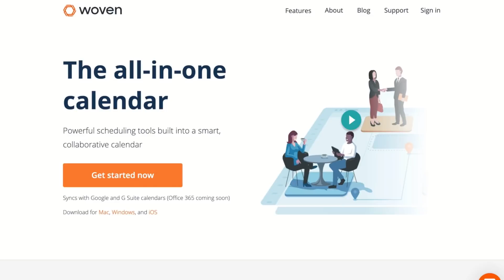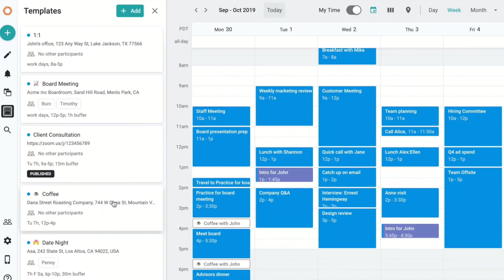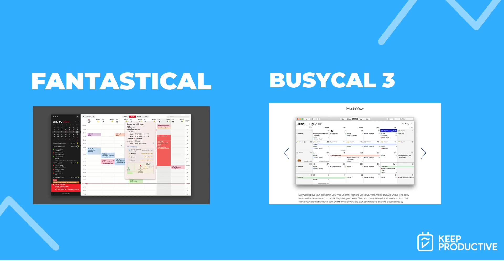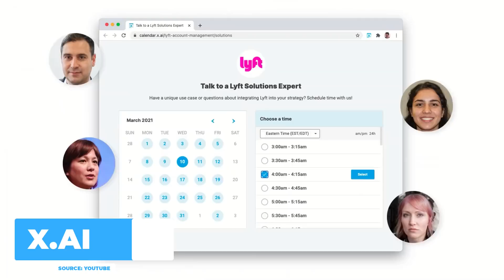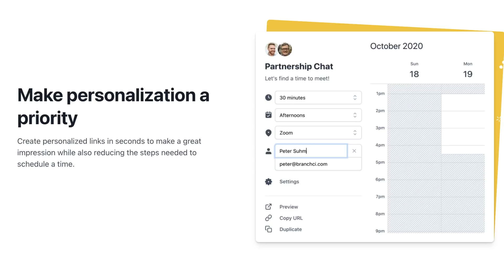WHAT HAPPENED TO WOVEN CALENDAR?! 🗓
Stop doing busywork! Try Bento Focus Find the best productivity tools with our Mental! Woven has announced they will be discontinuing. Here are some Woven Alternatives and early recommendations along with a bit more detail about the planned closure of Woven.com. Sad news! Official blog post

00:00 - Introduction
00:12 - What We Know About Woven
00:23 - Sorry
00:55 - My Thoughts
01:32 - 5 Alternatives to Woven Calendar

💸 MAKING MONEY